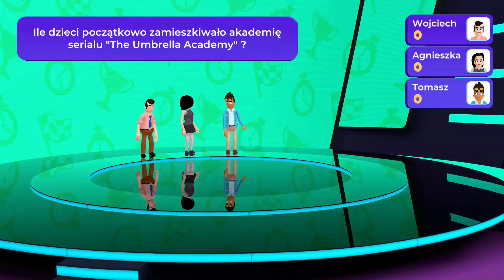Pierscien go pokonal #14 Brain Show w/ Tomek & Wojtusialke